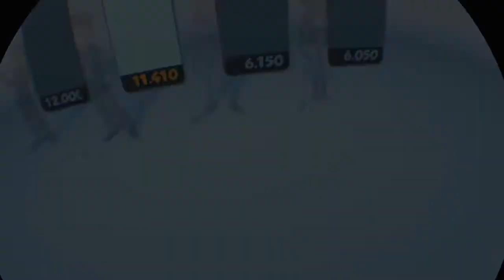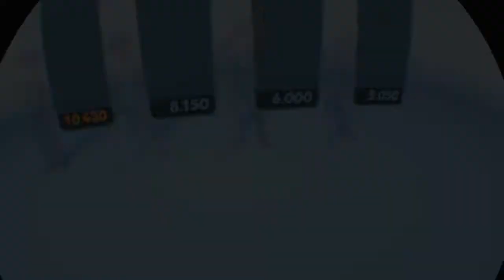Infinite Minigolf Singleplayer PS4 VR Let's Play German mit Germanyfoxy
Infinite Minigolf PS4 VR PSVR Playstation 4 German Deutsch
Viele Gameplay, Let's Play und Info Videos zu vielen  PSVR Titel.
Wenn ihr ein paar Fragen zu den Games habt, schreibt gerne ein Kommentar und ich versuche diese zu beantworten.

Uns gibt es auch auf facebook und in der Playstation Network Community. Alles unter dem Suchbegriff Deutsche PS4 VR-Gamer zu finden.

Team:
Germanyfoxy
Zark McFly
Gbear